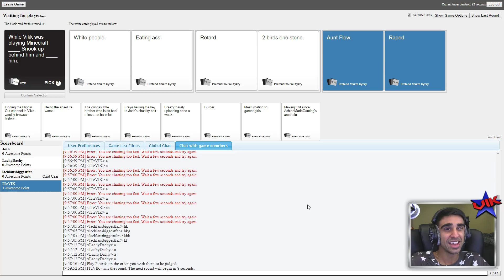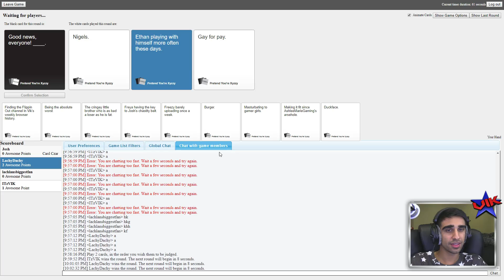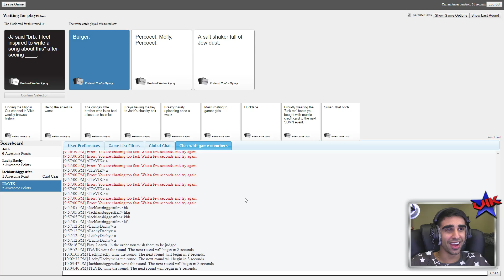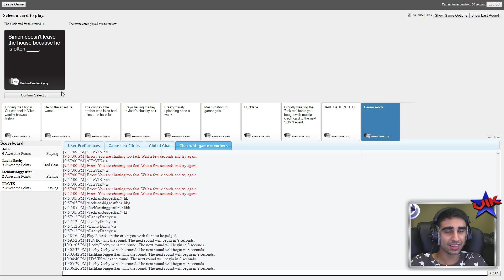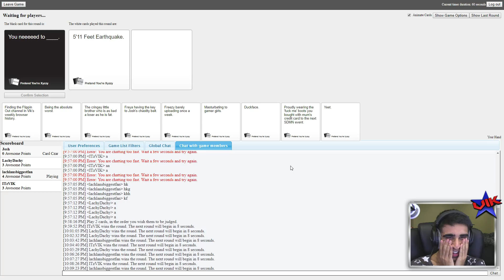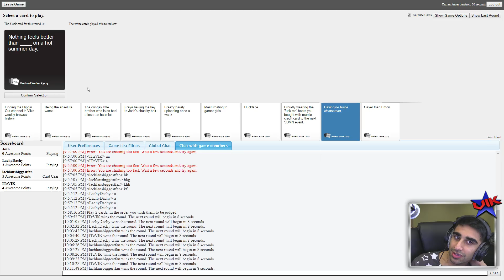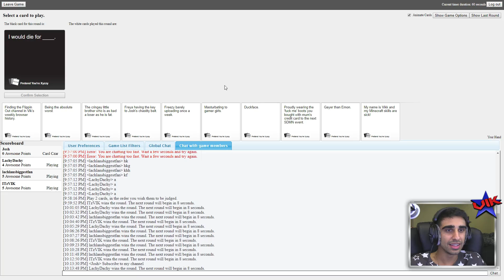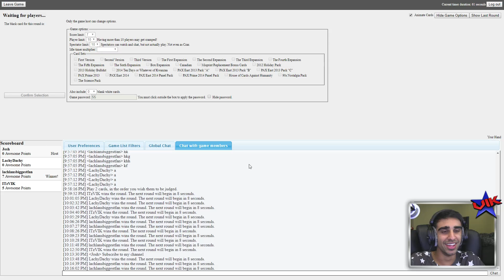LACHLAN JOINS! - CARDS AGAINST HUMANITY